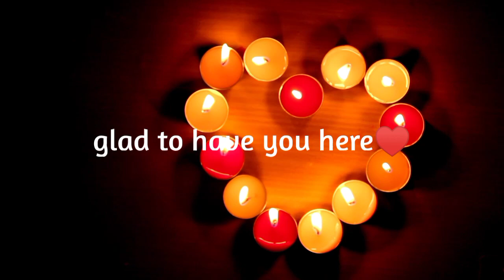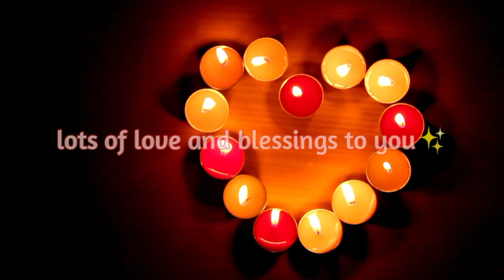MEDITATION - LOUISE HAY🌟Heal your Body: NAUSEA - Affirmations❤️‍🩹432 Hz Music🎶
NAUSEA
Fear, rejecting an idea or experience.
Affirmation: "I am safe. I trust the process of life to bring only good to me."

Books:
- 101 Ways To Health And Healing. Hay House Inc., 1998 ISBN 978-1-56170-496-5
and others